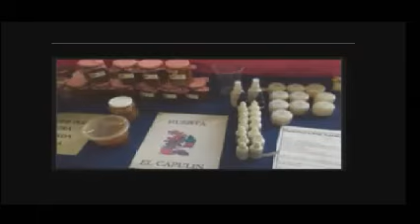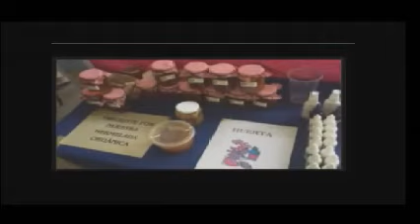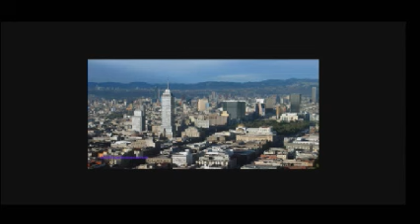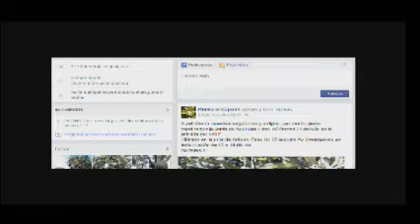Tejiendo Redes 2015 07 24